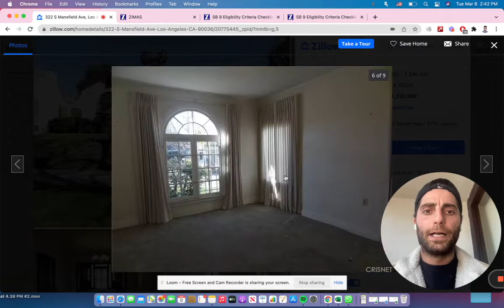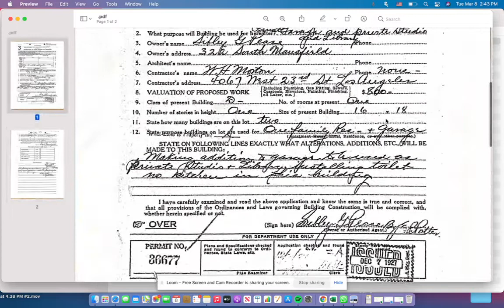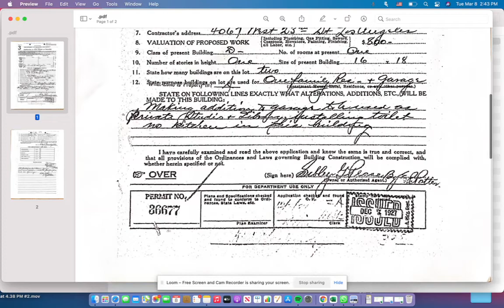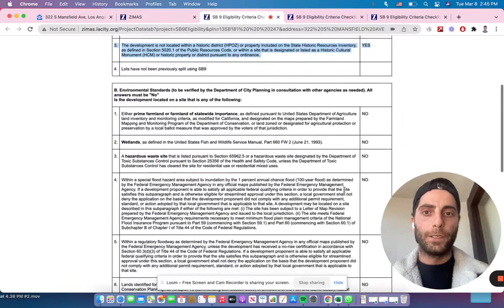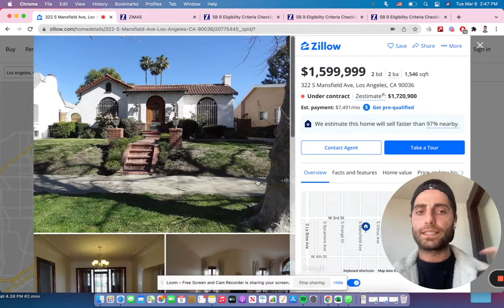322 S Mansfield Ave | SB 9 ADU Potential | Los Angeles, CA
1546 Sqf 2bed 2 bath

Joseph Review
Hello everyone. And today we are back with a new little series today. We are going to review 322 south Mansfield avenue in Los Angeles.

Beautiful bones, beautiful architecture, nice windows, kitchen, definitely needs a renovation. Um, and you can see that here as well., beautiful windows. You're going to see tons of beautiful windows, bathroom, uh, needs some renovation as well, backyard space.
We can kind of tell right here that we need, an upgrade to our panel. And this is what I want to talk about.
We have a garage here, a smaller garage with a structure attached to the garage. Now,, to me it looks unpermitted and, for many reasons I was there.
It didn't look good, and has different roof sizes. It does have the flat roof. So I was a little bit worried about that, but before he purchased the home, we checked the records and we can go right here to the records.
We can go right here to the records, and this is, uh, uh, building and safety from 1927. If we read down here, we have making addition to garage and that addition is going to be 16 by 18.
So we know that in 1927, they got a permit to, uh, build, um, to build that addition. So we know that addition is approved.
Now we have some pictures here. We'll check out the pictures. As you can tell a single family home, you know, lots of, uh, lawn care that needs to get done, but this thing has good bones, a beautiful front entrance, tons of backyard space.
This is the garage, again, we're, if we want to make this an ADU, then we will have to demo all these, uh, interior walls, exterior walls, do new, uh, do new walls.
You even have some space. If you remove this tree to do an addition to the garage and the structure to make a bigger ADU, you can tell right here that you have an electrical panel that needs to be either moved or upgraded.

I kind of want to just talk about the ADU potential. So the first thing that we're going to go to is Zimas, right?

Everyone knows Zimas. I go over it and all of our channels, if you don't know it,

We are in beautiful Hancock park and we are, uh, on Highland and third street. This is a beautiful little area, single family homes.

Multi-million dollar homes everywhere, especially for renovated homes.
We have a single family home right here. We have our garage here and you can kind of tell that all these garages are kind of different sizes in this area, which is a little bit weird.
But remember, these houses were built so long ago. Hundred year old house. We are in the Hancock park area.
One thing that we're going to do on all of our properties is we're going to look at SB 9 eligibility.
So we have it here. If we look right here that we have the SB 9 eligibility, we're going to view this tab, and this is going to be the SB 9 checklist.

You can also do an addition. You can also do an ADU potential. You can do an SB nine. That might take a little bit more time, but my client has it under contract for $1.85 million.